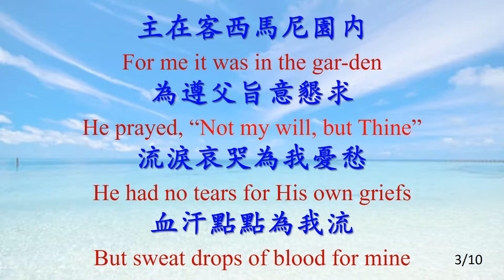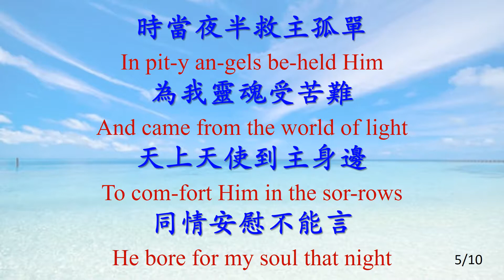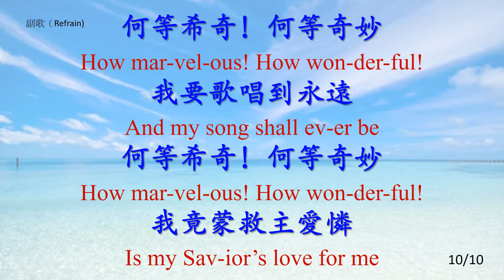148 我真希奇 I Stand Amazed_JB_ALL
我真希奇I Stand Amazed
教會聖詩 148
赞美诗练习_JB (4 voices)